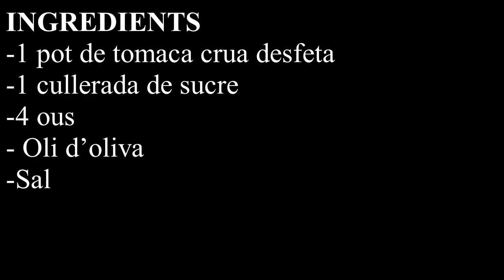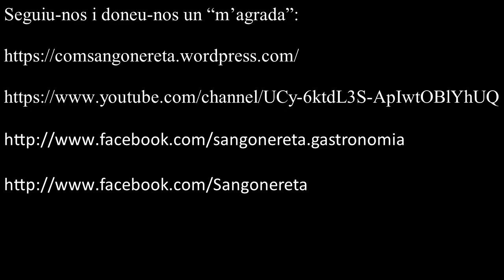Ou de tomaca (tomaca amb ou, mullador de tomaca)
INGREDIENTS
-1 pot de tomaca crua desfeta
-1 cullerada de sucre
-4 ous
- Oli d’oliva
-Sal
PREPARACIÓ
Primerament, en una paella, fregiu la tomaca crua desfeta i afegiu-hi una cullerada de sucre. A continuació, afegiu-hi els 4 ous i saleu al gust i removeu-ho tot fins que s’acabe de fer el fregit.

Caixa Ontinyent:

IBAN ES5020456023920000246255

Moltes gràcies